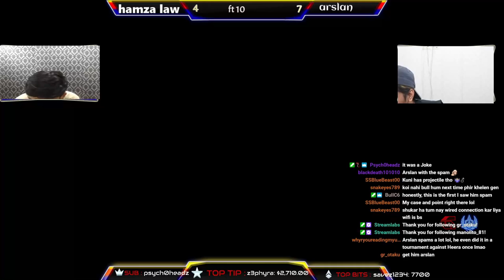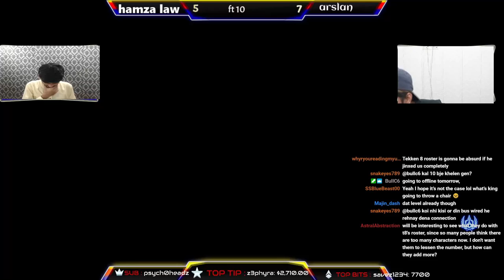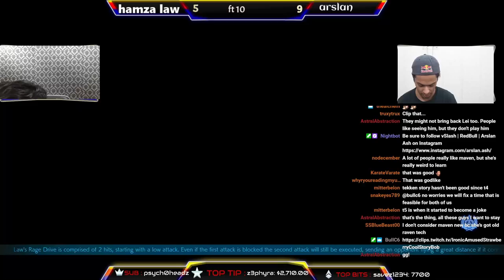Tekken 7 | Hamza (Law) Vs Arslan Ash( kunimistu) | FT 10